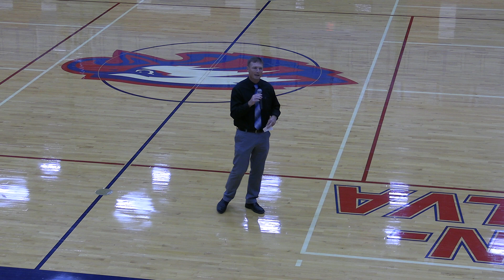Eagle Legacy Lecture Series: Jerry Anderson